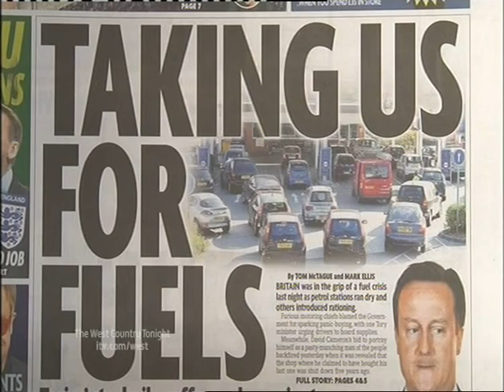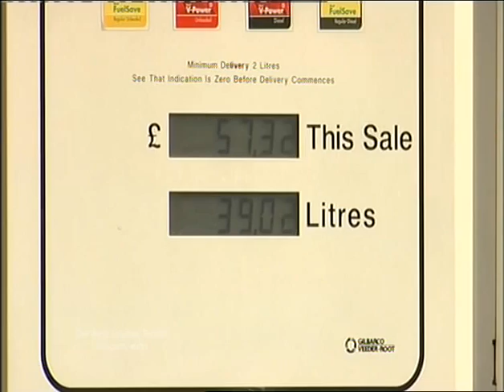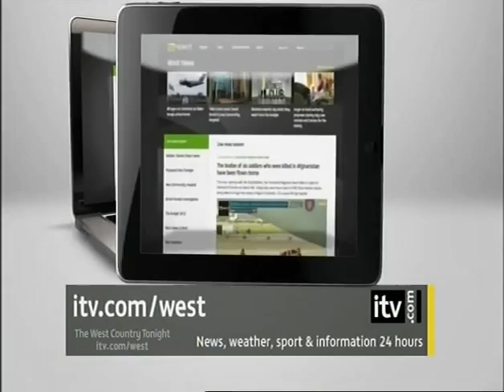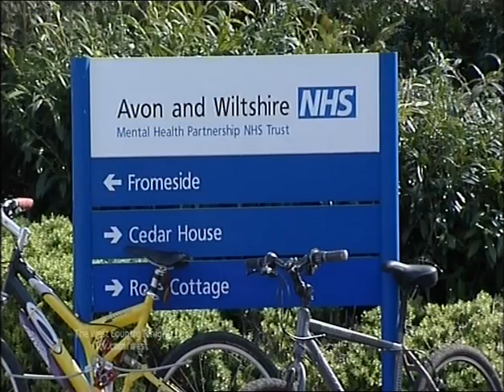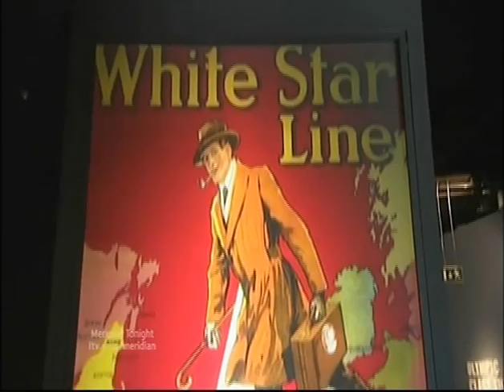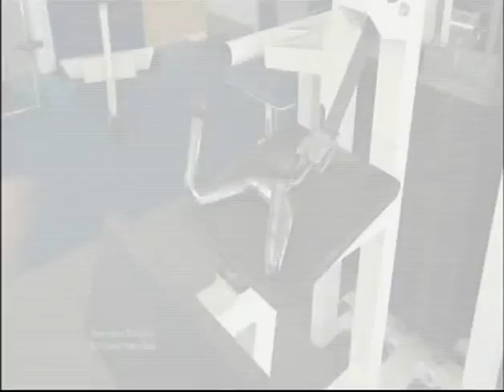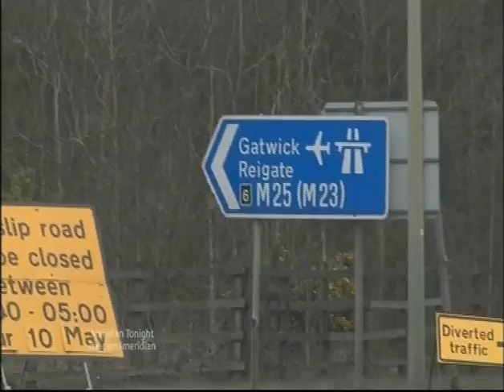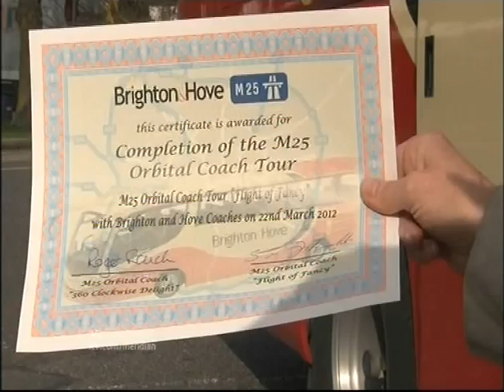The West Country Tonight power cut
A power cut knocks The West Country Tonight off-air. With none of the technical equipment working, the presenters Vanessa Cuddeford and Bob Cruwys read several stand-by items and have a studio chat with reporter Bob Constantine. With 15 minutes of the programme remaining they have no stand-bys left and the gallery equipment is still not working, so they are forced to hand over to Meridian Tonight.

Ironically, one of the straps in the opening headlines reads 'POWER OFF' :-)

If you don't want to watch the whole clip, the power cut occurs at 06:28.

Broadcast on Thursday 29th March 2012. Copyright ITV plc